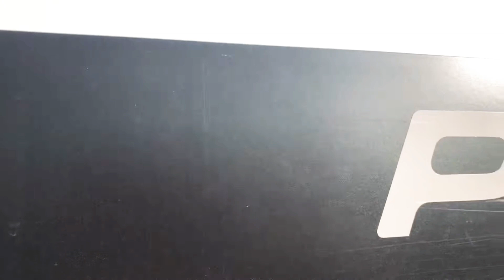Bailey Unicorn Pamplona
Stk